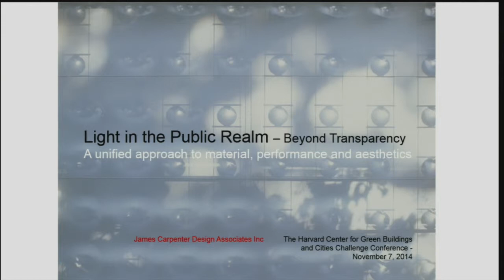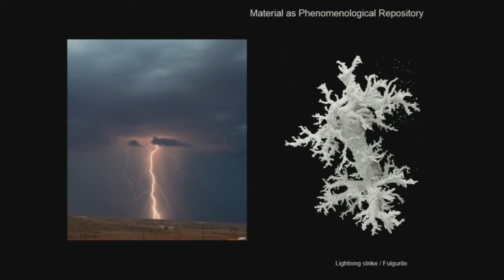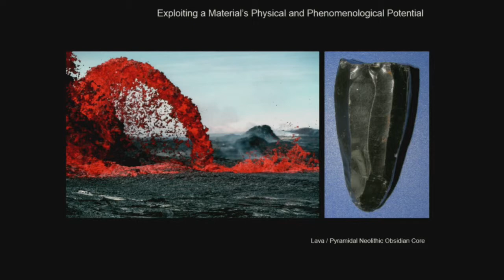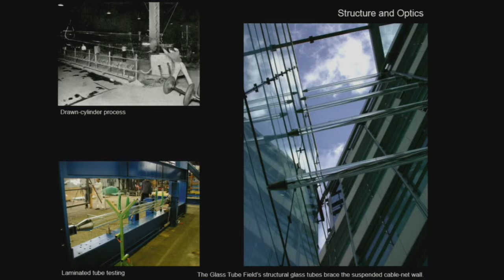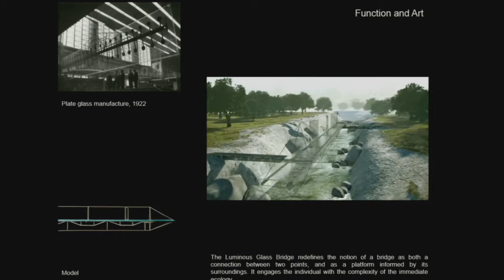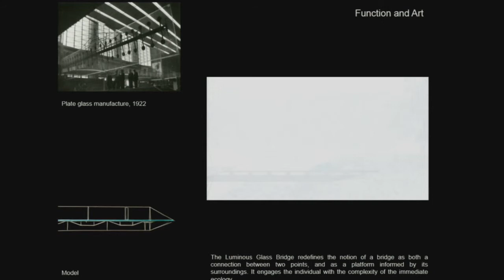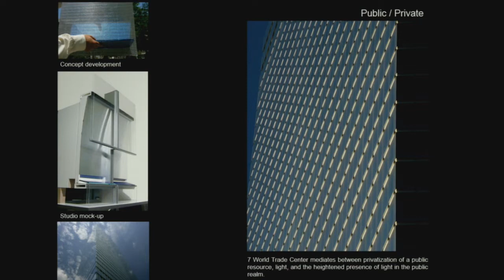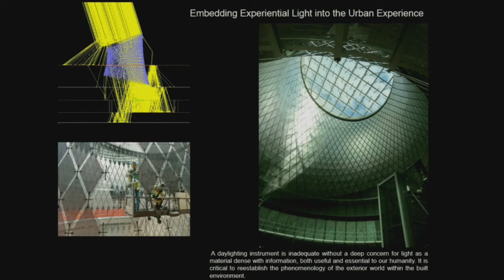Harvard CGBC Inaugural Conference: James Carpenter, "Light in the Public Realm"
James Carpenter, Founder and President of James Carpenter Design Associates, on "Light in the Public Realm: The Substance of Transparency"
Inaugural Challenge Conference of the Harvard Center for Green Buildings and Cities

The Harvard Center for Green Buildings and Cities was established to push the boundaries of architectural research, focusing on the most fundamental problems with buildings and cities. This event is the first of an annual series of conferences that convenes visionaries from diverse disciplines to articulate the global environmental challenge of climate change and new strategies for sustainable building and planning.